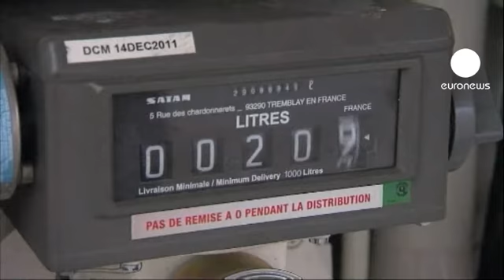Comissão Europeia propõe suspender taxa sobre CO2 das companhias aéreas até 2013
A Comissão Europeia propôs a suspensão da taxa sobre as emissões de CO2 nas companhias aéreas não comunitárias, pelo menos, até à próxima assembleia-geral da Organização de Aviação Civil Internacional em 2013, altura em que deve existir um acordo internacional.

A comissária europeia para o Clima, Connie Hedegaard, explicou esta segunda-feira, que "esta é uma oportunidade: está a ser criado este espaço positivo de negociação, que tem de ser usado. É criada esta janela de oportunidade." E recomenda que "todas as partes a aproveitem para que se avance sobre esta matéria."

A legislação europeia obriga as companhias que voam no espaço da União, independentemente da nacionalidade, a pagar uma taxa pelas emissões de CO2. As empresas europeias já estão seguir esta regra desde o início deste ano.
 A China e a Índia opuseram-se a esta taxa e dizem que se trata de um imposto comercial unilateral e não uma medida contra as alterações climáticas.